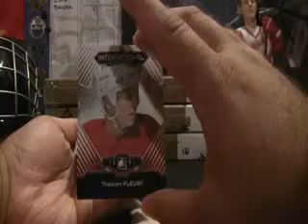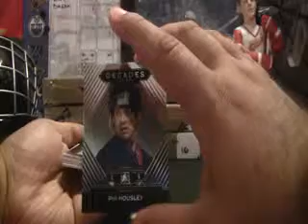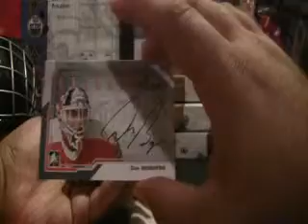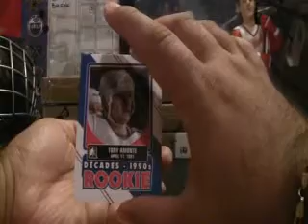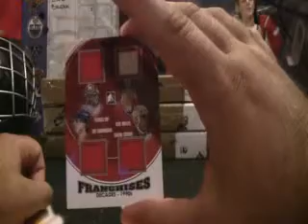SirSniperJim-13/14 DECADES 90's Box Break- 643boxbreaks.com